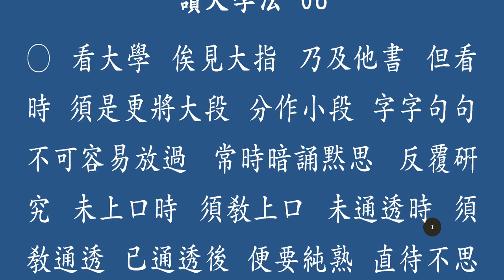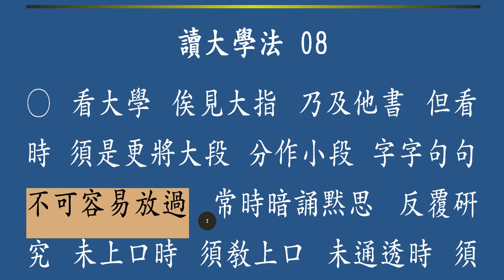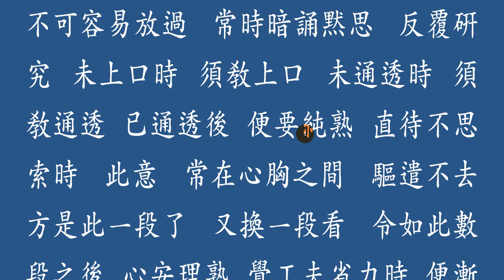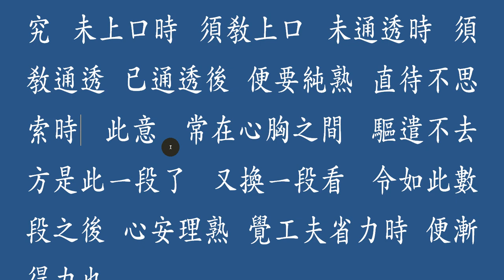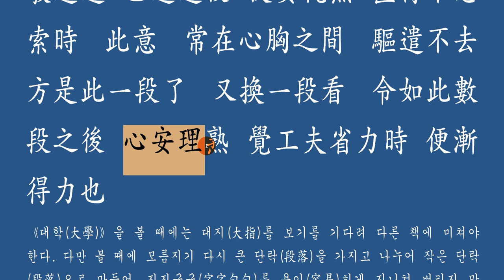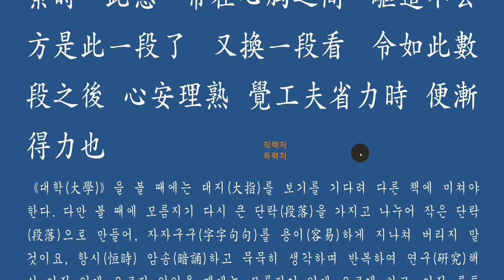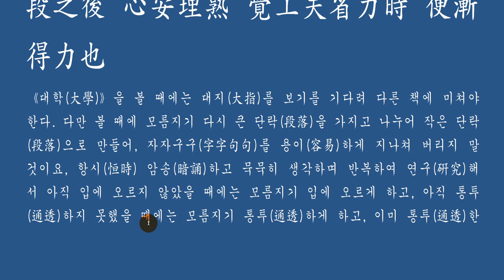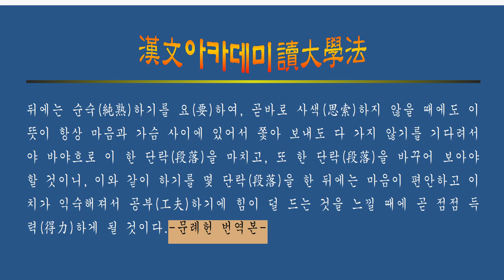독대학법(讀大學法) 8강 : 看大學 俟見大指(대체를 알아차리자.)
《대학(大學)》을 볼 때에는 대지(大指)를 보기를 기다려 다른 책에 미쳐야 한다. 다만 볼 때에 모름지기 다시 큰 단락(段落)을 가지고 나누어 작은 단락(段落)으로 만들어, 자자구구(字字句句)를 용이(容易)하게 지나쳐 버리지 말 것이요, 항시(恒時) 암송(暗誦)하고 묵묵히 생각하며 반복하여 연구(硏究)해서 아직 입에 오르지 않았을 때에는 모름지기 입에 오르게 하고, 아직 통투(通透)하지 못했을 때에는 모름지기 통투(通透)하게 하고, 이미 통투(通透)한 뒤에는 순숙(純熟)하기를 요(要)하여, 곧바로 사색(思索)하지 않을 때에도 이 뜻이 항상 마음과 가슴 사이에 있어서 쫓아 보내도 다 가지 않기를 기다려서야 바야흐로 이 한 단락(段落)을 마치고, 또 한 단락(段落)을 바꾸어 보아야 할 것이니, 이와 같이 하기를 몇 단락(段落)을 한 뒤에는 마음이 편안하고 이치가 익숙해져서 공부(工夫)하기에 힘이 덜 드는 것을 느낄 때에 곧 점점 득력(得力)하게 될 것이다.-문례헌 번역본-